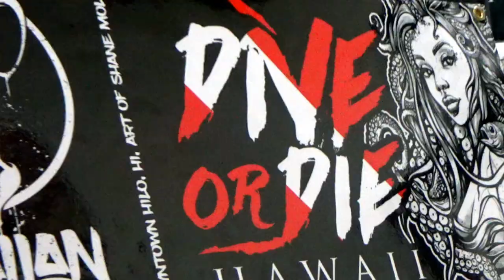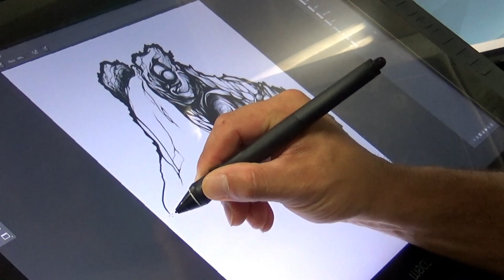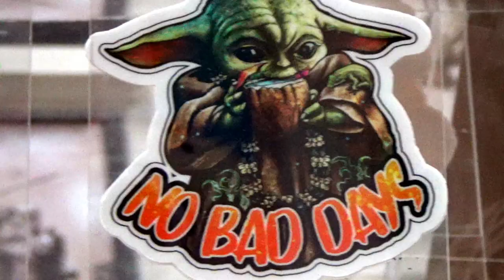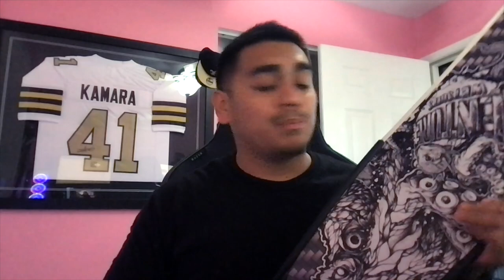Announcement Pt. 2 - 2022 Ain't Ready!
**UPDATE: Carbon Blades will only be one side full print

The announcement you been waiting for!

All product descriptions can be found on our website under their respective product descriptions.

Hype Vids by @photobycry

Getsum dubs with Dubby! Stay focused and stay on point with Dubby.

Dive Gloves
Bomber Eye Wear Polarized Sunglasses
GoPro 8
GoPro 8 Dive Housing
GoPro Mask
GoPro Head Strap
GoPro Media Mod
Chest Strap
Grenade Grip
Dive Watch
Voice Over & Edit
Yeti Loadout Box
Yeti Cooler
Fish Bag